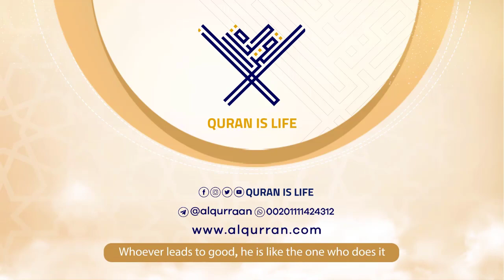surah An-Noor {{24}} Reader Ibrahim Al-Asiri